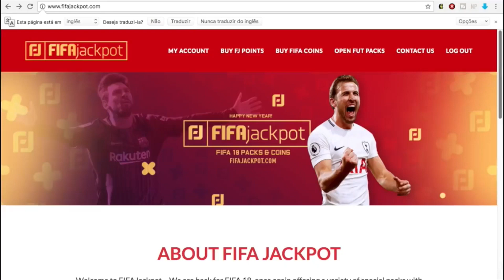CHUTEIRA NOVA E EXCLUSIVA DO CR7 MITANDO! MODO CARREIRA CR7 #06